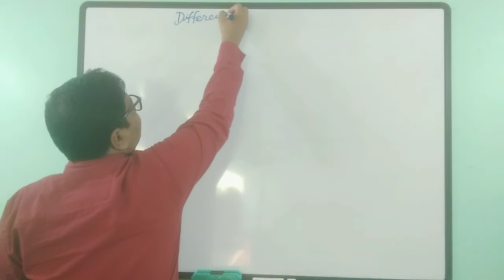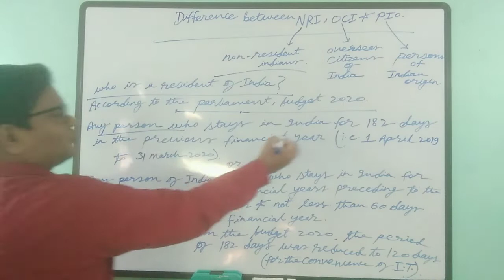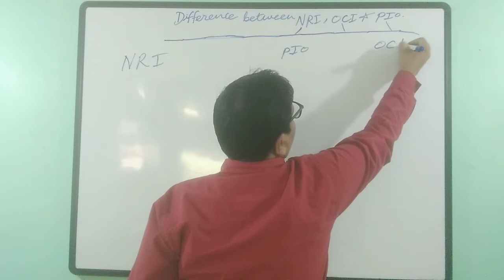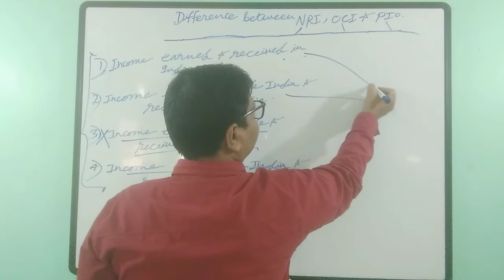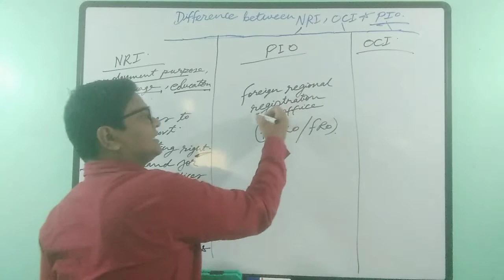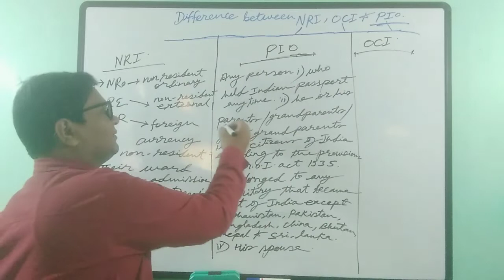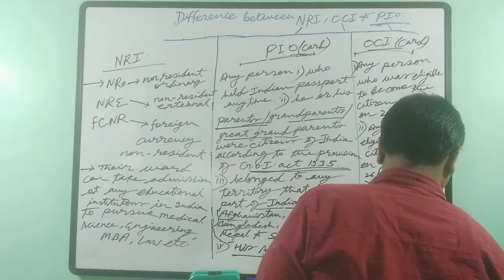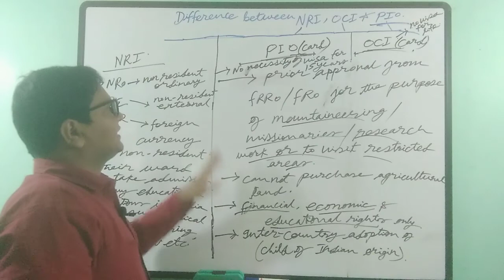Difference between NRI,PIO and OCI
a non-resident Indian is one who resides abroad for the purpose of employment, education or marriage.a resident Indian has to pay taxes for 1) the earnings in India and received abroad.2) the earnings outside but received in India. 3) the earnings outside and received outside India 4) the earnings in India and received in India. while a non-resident Indian has to pay taxes only for the earnings of the type of 1,2 and 4. The parliament of India defines the residents of India from time to time for the ease of taxation and accordingly it has defined the residents of India in the budget 2020 as, anyone who resides in India for not less than 182 days in the previous financial years i.e. ( 1April 2019 to 31 march 2020). or any one who stays in India 365 days for the four financial years preceding the previous financial years and not less than 60 days in the previous financial year.This time period of 182 days was reduced to 120 days from the budget 2020. A non-resident Indian pays taxes and has voting rights and can inherit properties but can't purchase agricultural lands. He can stand up for any public office whether it be of president,p.m., attorney general,etc. Their ward can pursue studies in laws, medical sciences,MBA, engineering etc anywhere in India. They can undertake mountaineering, missionaries, research work and can travel to any area in area. They need not to register in FRRO. While,a person registered as PIO card holder under the ministry of home affairs' scheme dated 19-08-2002. Any person 1) who at any time held an Indian passport,or 2)he or either of his parents or grandparents or great grandparents or great grandparents was born in and was permanently resident in India as defined in the government of India act,1935 and other territories that became part of India thereafter provided neither was at any time a citizen of Afghanistan, Bangladesh, Bhutan, China, Nepal, Pakistan and Sri- Lanka or 3) he is a spouse of a citizen of India or a person of Indian origin as mentioned above. PIOs shall not require a separate visa to visit India.will be exempt from the requirements of registration if his/ her stay on any single visit in India does not exceed 180 days. In the event of continuous stay in India exceeding 180 days,he/she shall have to get himself /herself registered within 30 days of the expiry of 180 days with the concerned FRRO/FRO. parity with NRIs in respect of all facilities available to the latter in the economic, financial and educational fields except in matters relating to the acquisition of agricultural/plantation properties. No parity shall be allowed in the sphere of political rights. They can visit India without visa for 15 years from the date of issue of PIO card. All activities except mountaineering, missionaries , research work and visiting protected /restricted areas which require specific permit. While, a person registered as overseas citizen of India (OCI) under the citizenship act,1955. The OCI scheme is operational from 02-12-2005. A foreign national who 1)was eligible to become a citizen of India on 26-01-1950,or 2) was a citizen of India on or at any time after 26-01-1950 or 3) belonged to a territory that became part of India after 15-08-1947,or 4) his/her children and grand children or 5) minor children of such person. However, if the applicant had ever been a citizen of Pakistan or Bangladesh,he /she will not be eligible for OCI.pios gets the status of OCI except the nationals of Pakistan and Bangladesh.OCI can undertake multiple entry, multi-purpose life long visa for visiting India. exemption from registration with local police authority for any length of stay in India. parity with NRIS in respect of economic, financial and educational fields except in relation to the acquisition of agricultural or plantation properties. No parity shall be allowed in the sphere of political rights. Can visit India without visa for life long. Can undertake all activities except mountaineering, missionaries, research work and visiting protected / restricted areas which require specific permit.